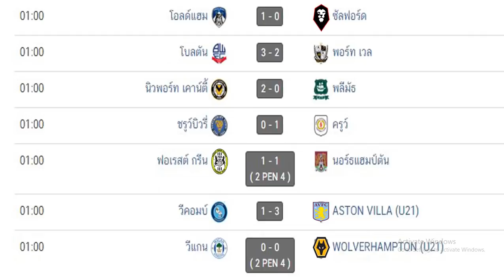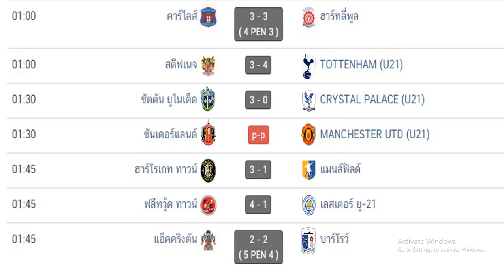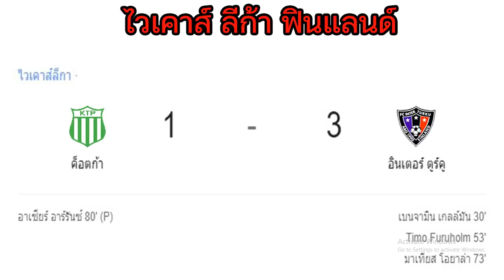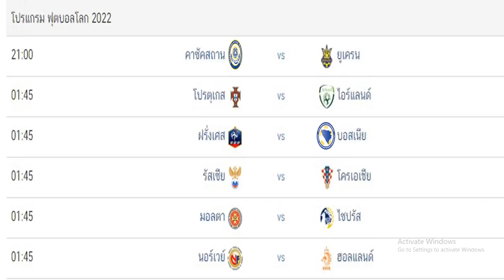ผลบอลเมื่อคืนนี้/โปรแกรมบอล/ไวเคาส์ ลีก้า ฟินแลนด์/อังกฤษ โทฟี่ คัพ/1/9/21